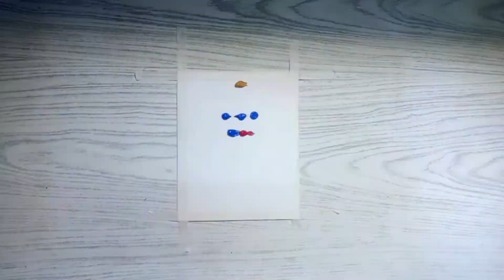Acrylic painting || Acrylic Painting For Beginners || Landscape Painting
This is a simple and easy acrylic painting for beginners.